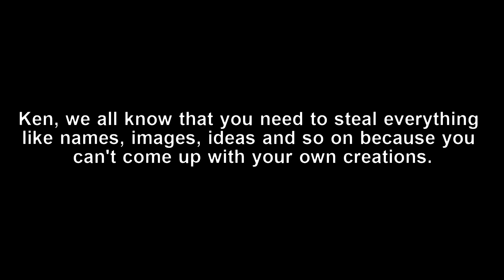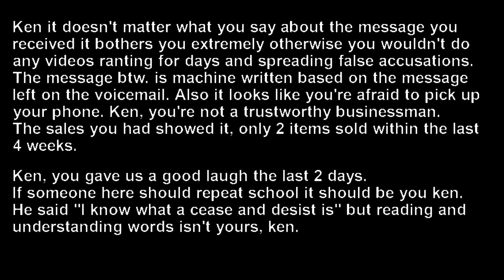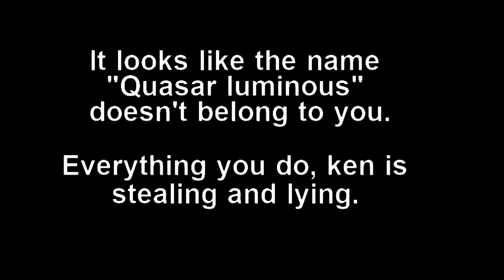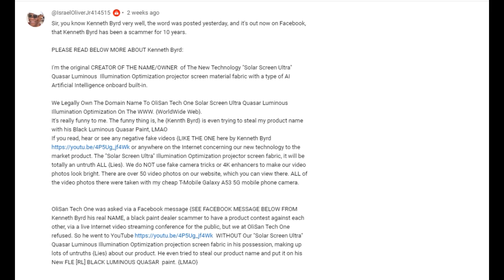Kenneth Byrd, ILEG technology screens confirms copyright and trademark violation!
Ken is the one here with several copyright and trademark violations and this can be even proven in court if needed.

Hello,
If this is your first time watching my channel. Here are a few things to explain what my channel is about. The channel is dedicated to expose the lies, scams and misleading content created by Kenneth Byrd of crystal edge technology screens, black series edition llc, aka ILEG TECHNOLOGY SCREENS.

- 11+ years of postal and mail fraud
- 8+ years of several copyright and trademark violation (some of them can even considered willingful)
- 5+ years of identity theft

Think logically!
- Why is ken requesting that everyone should send their paint to ken?

ILEG QUANTUM BLACK,  black series edition llc, crystal edge technology screens, dark, silver, black cinema, cinemax, kenneth byrd, projection screen, the mother of all screens, fusion light energy, black luminous quasar, dedicated apex gamer, screen paint, FLEsuperiorblackscreenpaints, crow cinemax mix LLC LLC file number 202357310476 claim lie by kenneth byrd, mother of all screen paints, ILEG TECHNOLOGY SCREENS .